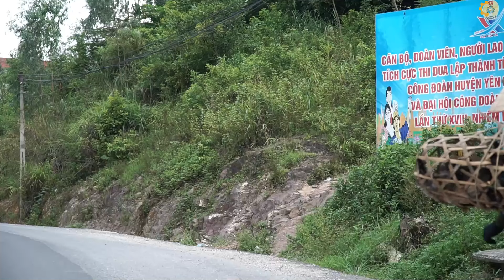Heartwarming Story: Engineer Helps Homeless Girl, Doctor Saves Father in Accident | Ly Tu Lien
👉Subtitles: Click the gear button 👉 Subtitles/CC to choose your language
➤ Heartwarming Story
➤ Engineer Helps Homeless Girl
➤ Homeless Girl
➤ Doctor Saves Father in Accident
 ➤ Ly Tu Lien